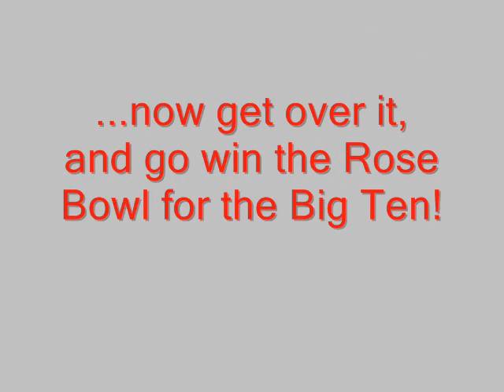Thank you, Shawn Crable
Proof of a cheap shot by Shawn Crable against Troy Smith